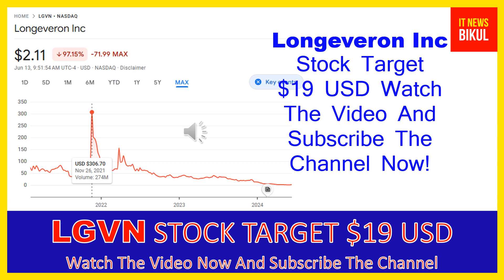LGVN Stock-Longeveron Inc Stock Breaking News Today | LGVN Stock Price Prediction |LGVN Stock Target